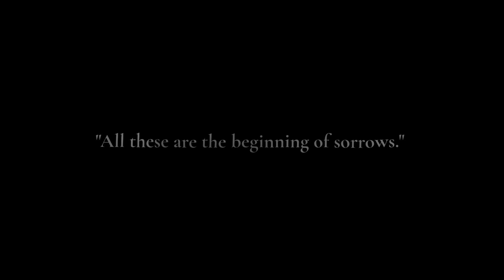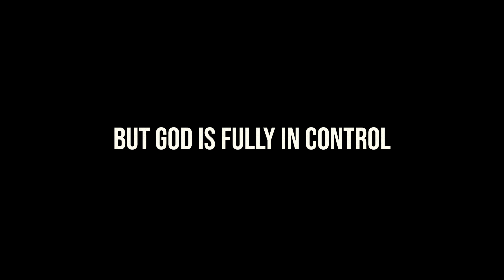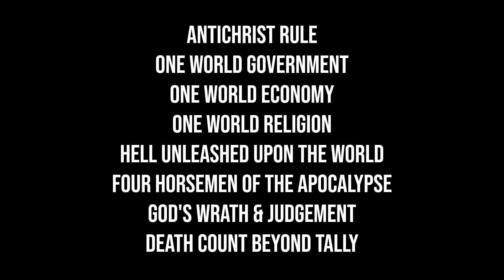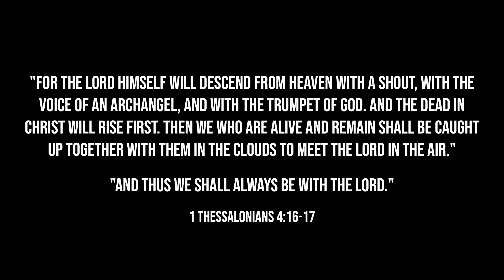Welcome To The End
We are in the Last Days. This is the end. Wars & rumors of wars, disease & lockdowns, rise of lawlessness, mystery religion & the great falling away, transhumanism & artificial intelligence... All these are leading to Satan's 15 minutes of fame BUT GOD is fully in control... While the world is spiraling towards the apocalypse, we're given a way out through Jesus Christ. He is the only way and nobody gets to the Father except through Him. He gives us the promise and blessed hope of snatching us away before Hell is unleashed upon this world.

Join me live every Tuesday & Saturday as we talk about the prophetic signs & news unfolding in front of our very eyes! The Watchtower streams live every Tuesday & Saturday at 6pm PST/8pm CST/9pm EST!